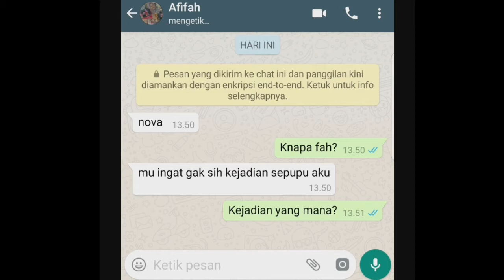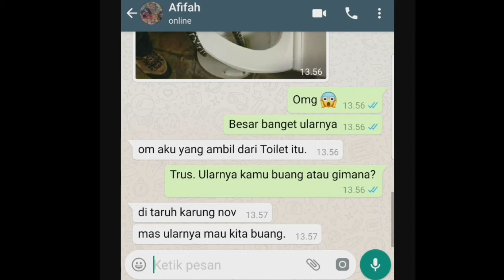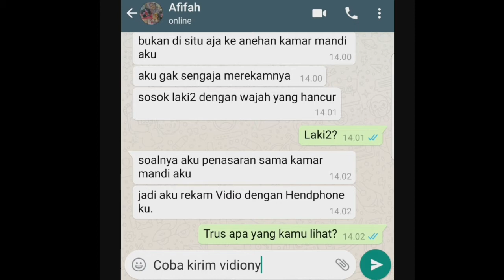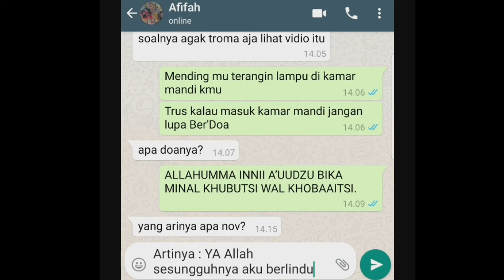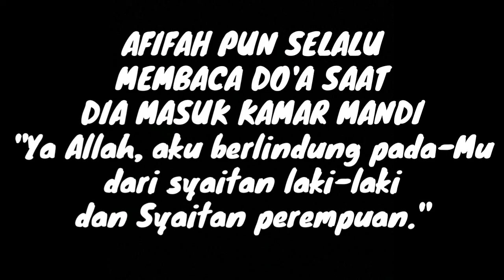Chat Story Horror - Kamar Mandi😱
Salam Sahabat  😊